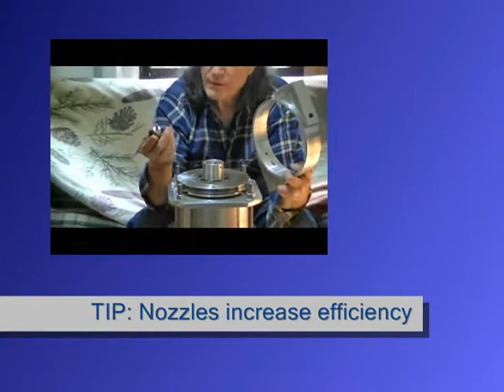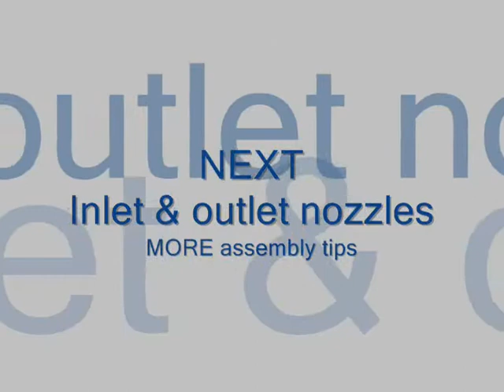Steam Tesla Turbogenerator Assembly Tips, part 1 #579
NEW from the Turbine Master: “Tesla Steam Turbogenerator Assembly Tips by Ken Rieli - Part 1: #579”. Ken reveals design secrets & assembly tips, including Steam generator water drains, key to running bearings at high speed, wiring stators in series/parallel to change output voltage, oil cooled alternator tips, overcoming super magnets’ hold, how to achieve gas tight joints at nozzle inlets & MORE!

DIY plans for this turbine's kissin' cousin are available on the Phoenix Turbine Builders Club